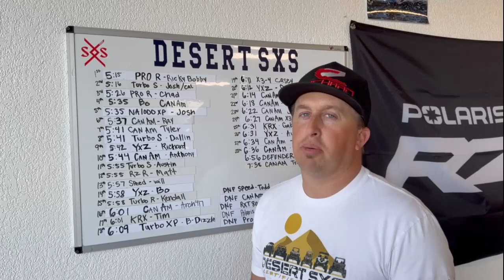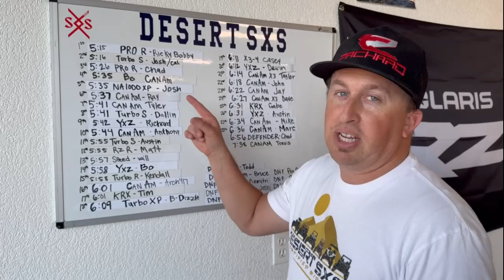Track Rollover! New Competition on the Sxs track!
Get MTS Offroad Spring kits here!

Track Day! We had so many awesome guys come out to the track! New Hot Laps, new competitions. Thank you to everyone that has reached out and came out to race. Way to go Ray on beating his own time and moving up the leader board.

Thank you, guys so much for your support! We love our followers!

We are just turning gas into dirt! Riding anywhere and everywhere with anyone and everyone! We love to go fast and are always up for the adventure! Whether it's out on my 4-mile private track or to any of the Side-by-side events, we are ready to go!

The video is made by Filmora